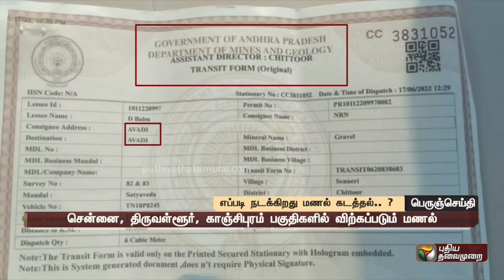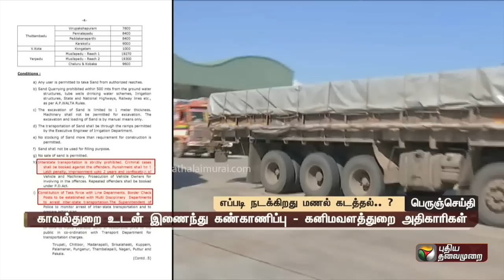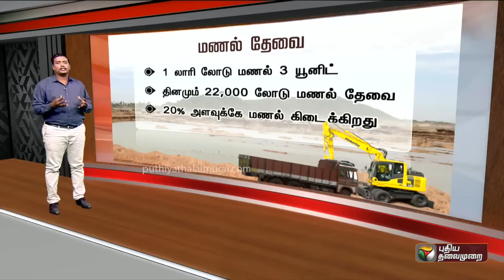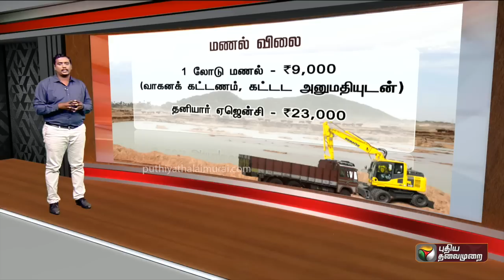எப்படி நடக்கிறது மணல் கடத்தல்? விரிவான விவரங்கள்! | PTT